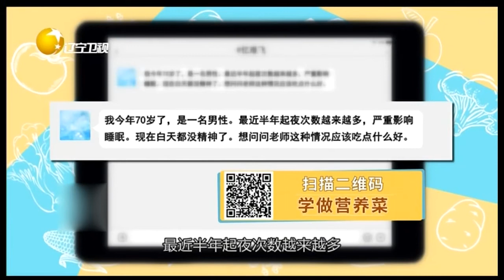睡觉睡不踏实医生说是神经衰弱，吃点什么比较好？丨食全食美